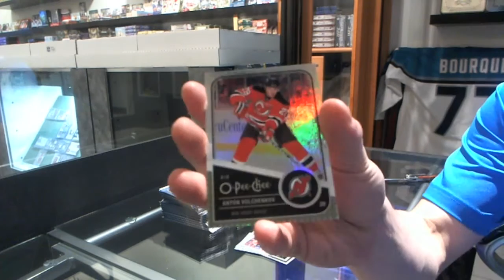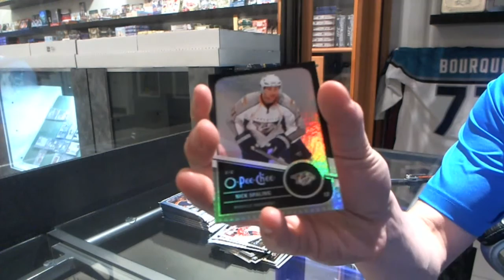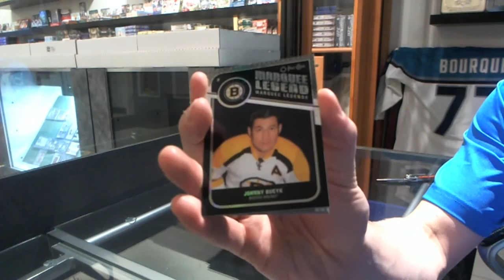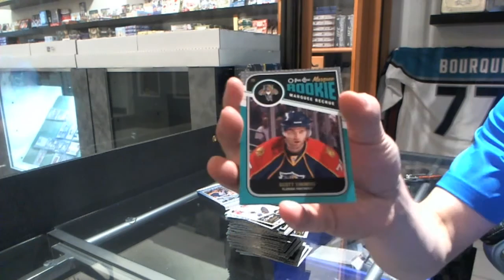11-12 Upper Deck O-Pee-Chee Hockey Box Break - C&C #2221